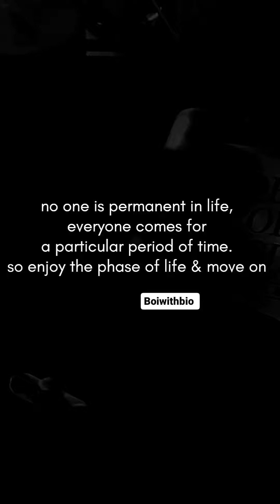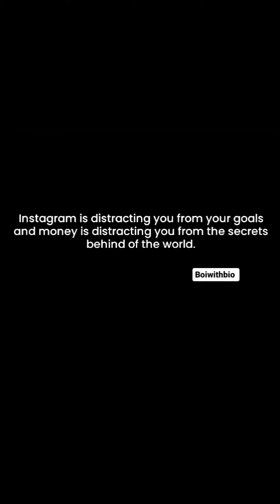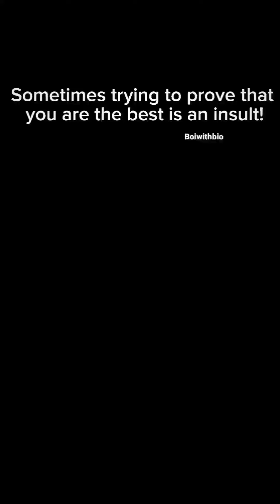It's all about the momentum.